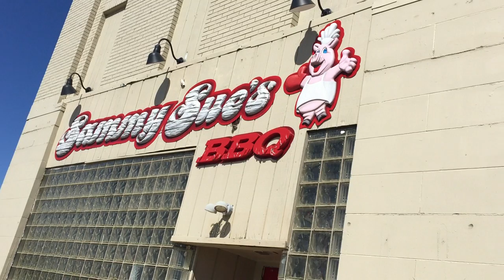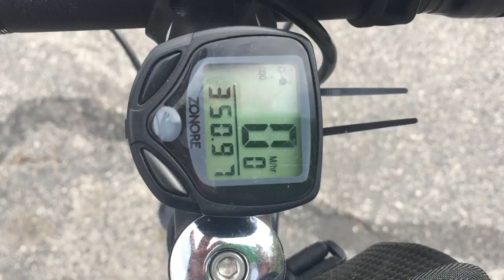350 Miles for a Pizza? (Feat. Dan "Killer" Kennedy) | ROAM S1E1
Welcome to Episode 1 of ROAM.  This series has been in planning for a very long time, and I am very happy to start presenting it to you.  For up to date notes on the adventure as it is currently unfolding, check out my twitter feed

As you can see in this video, there were some unexpected hurdles from the beginning of the trip.  I expected the unexpected and knew it would be difficult.  In later episodes, there won't be as much of a lead-up time to the food challenges, because I won't have as far to go.  The thing that happened at Sammy Sue's was just terrible.

Special thanks to Dan Kennedy for being a great teammate and providing lodging for me, and for organizing this food challenge.  Thanks to Brad Weaver for his hospitality.  Big thanks to Jonas Hershberger for showing up to support my effort at Sammy Sue's, even though they never showed up.

For daily or almost daily updates of ROAM, check out my Twitter feed